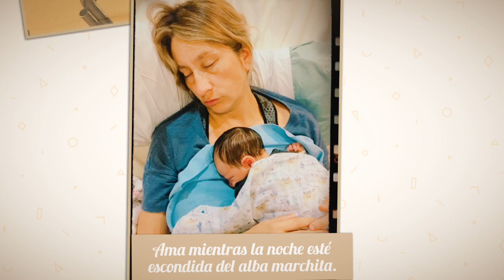Nightwish - While Your Lips Are Still Red (Subtitulo Español Personalizado Boda)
Tema original de Nightwish, realizado con dedicación de mi parte a la mujer con la cual voy a contraer matrimonio, vídeo especial de boda subtitulado en español.